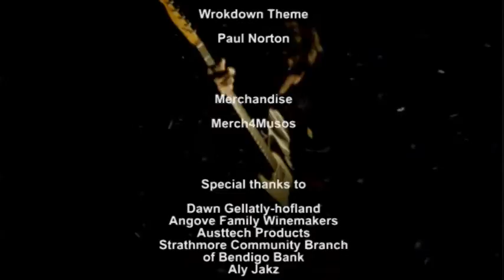Wrokdown - Murray Robertson, Ken Murdoch, Michael Tortoni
In 2015 iconic Melbourne band The Thunderbirds were inducted into the Age Music Victoria Hall of Fame, and we finally got Murray Robertson - their esteemed pianist - onto our stage.  Because of the type of work the band did, only high calibre musicians were used, and many of these went on to have prestigious jobs in the industry.  Soozie Pinder was out and about interviewing Dangerous Curves, a great young rock band from Geelong who were in the finals of Musicland Band Wars.  And lastly, members of Taste - Ken Murdoch and Michael Tortoni - came to have a chat about the new cd, and also jazz club Bennett's Lane which Michael has just sold.  We also played a new clip from Def Leppard called 'Let's go', and premiered Taste's new clip 'I am God'.  Love it guys!!